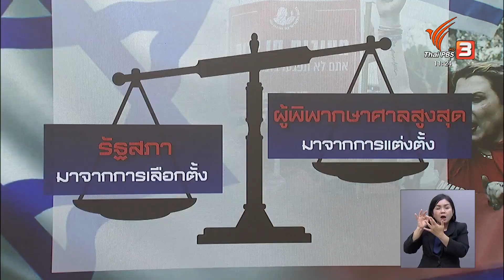ปฏิรูปตุลาการสะเทือนอิสราเอลทั้งประเทศ | จับตาสถานการณ์ | 25 ก.ค. 66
ความพยายามปฏิรูประบบตุลาการของรัฐบาลอิสราเอล ทำให้เกิดการประท้วงมานานถึง 7 เดือน แต่สิ่งที่น่าสนใจคือกำลังพลสำรองของอิสราเอล ประกาศยืนอยู่ข้าง ประชาชน